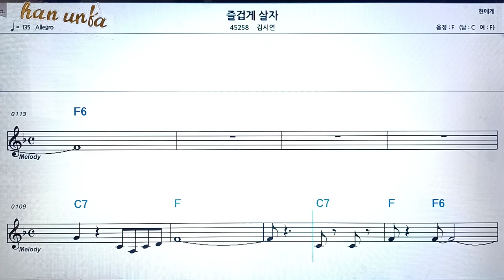즐겁게 살자/김시연👍노래 반주, 코드 악보,가라오케💋Karaoke*Sheet Music*Chord*MR